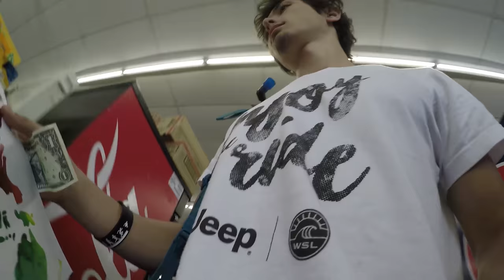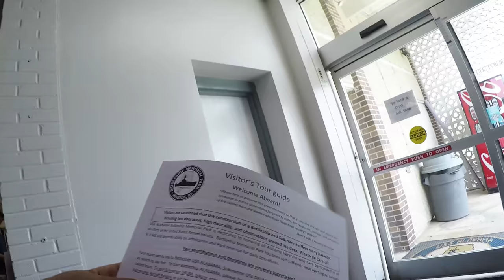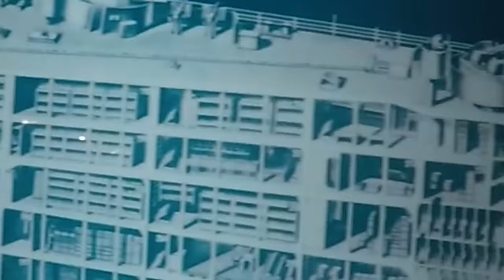EP 1: USS ALABAMA Battleship and submarine visit!